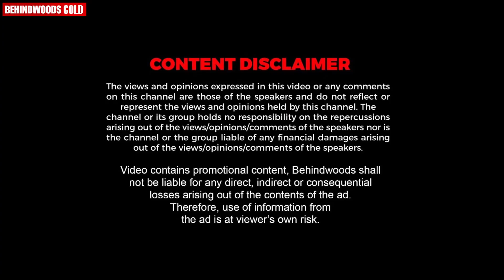ശരിക്കും കല്ല്യാണി ഊമയാണോ ?? ഇതായിരിക്കണം നിങ്ങളുടെ Thumbnail 😎 | Fun Chat With Naleef & Aishwarya